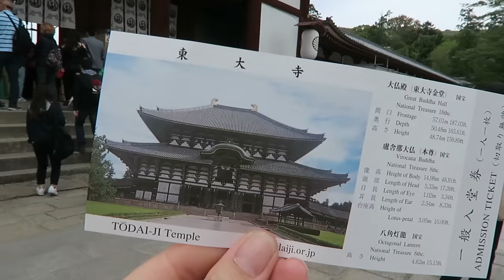Must Visit DEER PARK in Japan!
Welcome to the amazing deer park in Nara, Japan where you can feed and pet the deer! Nara Park is also home to one of Japan's most famous temples, Todaiji Temple. If you are travelling in the Kyoto area Nara should also be a must see on your list :)